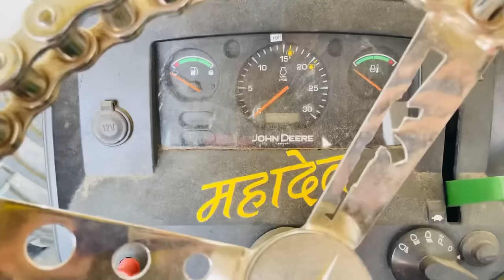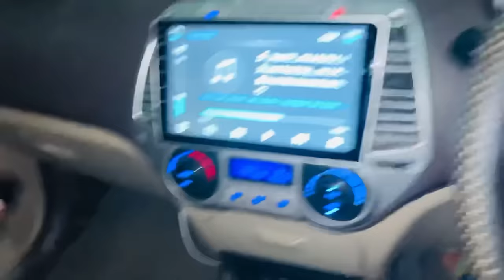😂 वीडियो पूरी देखना तभी मज़ा आएगा ।। पानी भरने का सही तरीका JohnDeere 5050D new,Tochan King